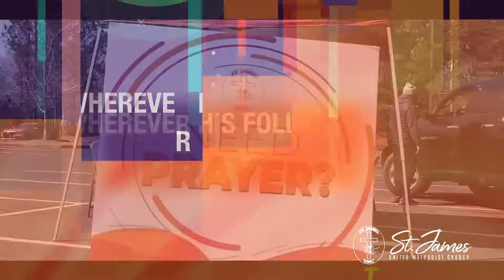Join Us for Easter Sunday on 4.17.22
Resurrection Sunday services at St. James UMC, Alpharetta GA.

6:00 AM online virtual worship
8:00 AM indoor worship
11:00 AM indoor worship

Masks are required for indoor worship in the sanctuary.